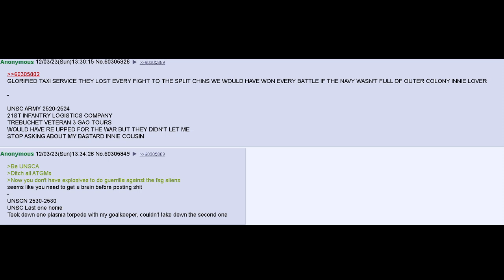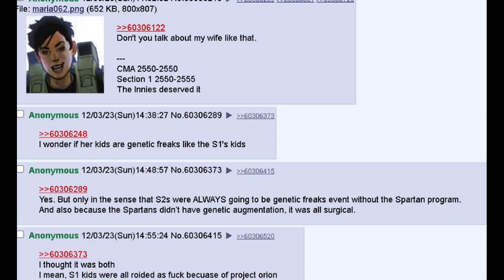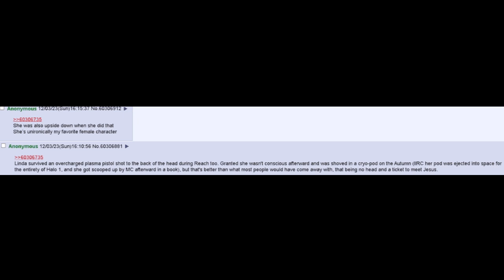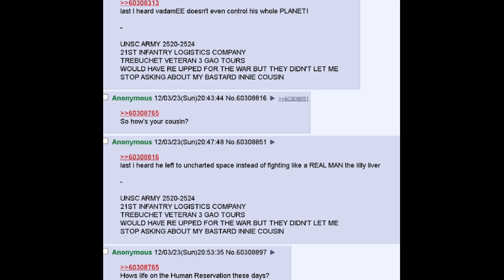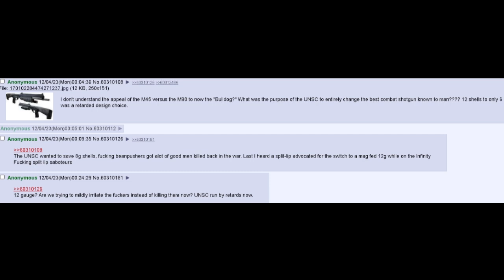/K/ Pretends to be UNSC Personnel